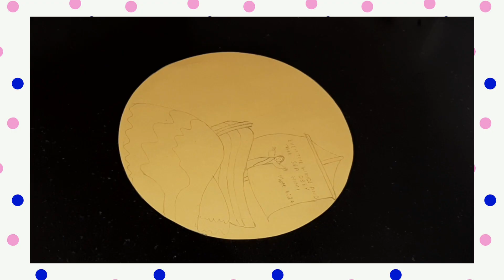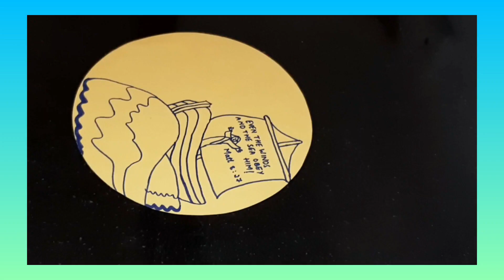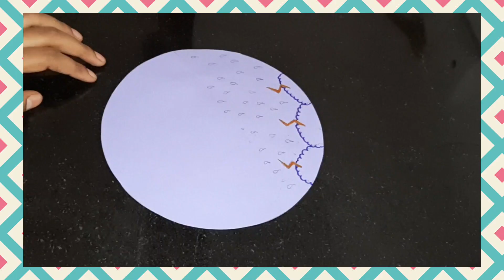Jesus calming the storm । sunday school craft । DIY । SPIN WHEEL CRAFT । KIDS ACTIVITY